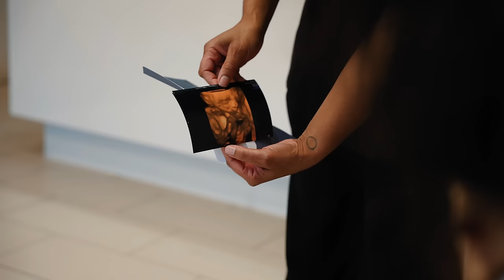Em And Cam Reveal Their Baby’s GENDER!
Hey guys - Cam and Em here and we're having a baby!! ...and a podcast!

This is the first episode of our brand new show with the news you've all been waiting for... our GENDER REVEAL!!

We also dive into what it was like meeting on Netflix's 'Too Hot To Handle' (and keeping it a secret for months!), dish the deets on how we conceived the baby, and of course, talk about how gassy Em's been since becoming pregnant.

AND if you've got a hilarious baby story or a burning question you need answers to, send them our way at or slide into our DMs on insta @nowweretalkingbaby
Credits:
Producer: @ben_johns
Assistant producer: @gurlinaheer_
Videographer: @jamierg99
Video editor: @jakeji.p
Original music: @knightmusic
Executive producer: @jemimarathbone
Executive producer: @jamielaing